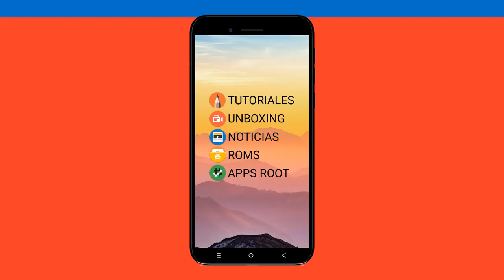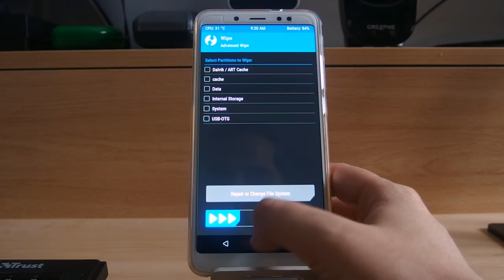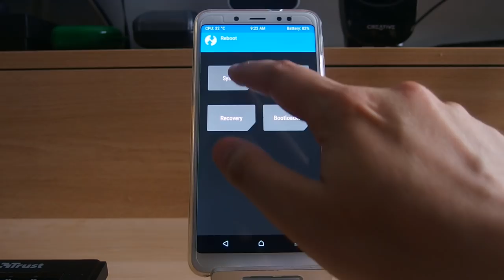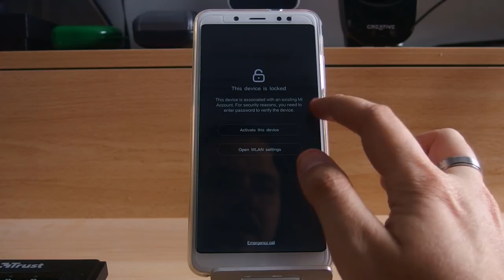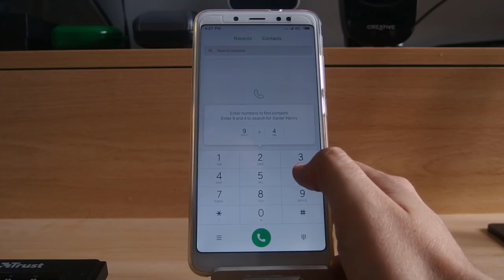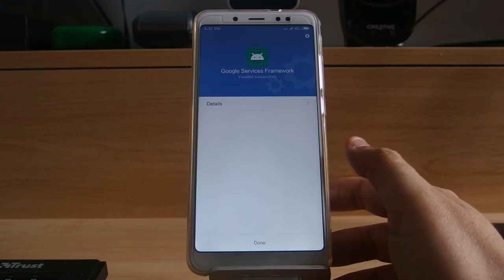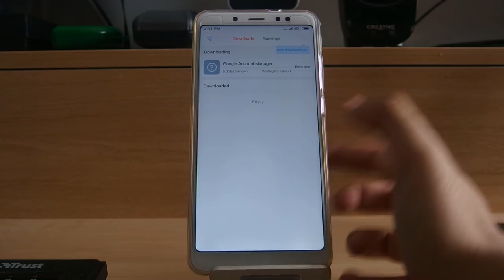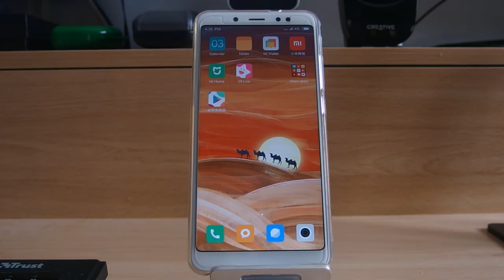INSTALAR MIUI 10 (ALPHA) EN EL REDMI NOTE 5 Y PRIMERAS IMPRESIONES.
📑 DESCRIPCIÓN 📑

Hoy os traigo un tutorial de como instalar Miui 10 en el Redmi Note 5. Os recuerdo que está en fase Alpha y puede contener muchos errores.. avisados estáis.

Haced un backups por lo que pueda pasar.

📥 DESCARGAR LOS ARCHIVOS 📥

💲 DONACIONES 💲